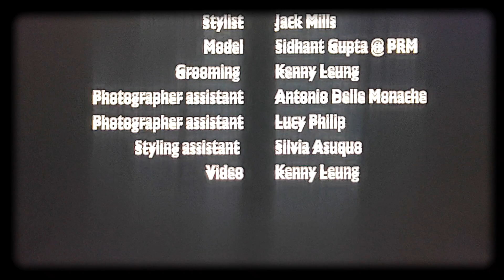London Calling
The Rakish Gent Issue 5
Photography - Liam Young
Photography Assistance - Antonio Delle Monache & Lucy Philip
Casting - Craig Andrew James
Styling - Jack Mills
Styling Assistance - Silvia Asuquo
Grooming - Kenny Leung at Carol Hayes Management using Makeup Forever & Daimon
Barber
Model - Sidhant Gupta at PRM
Sidhant wears Valentino, Dior, Paul Smith, Versace